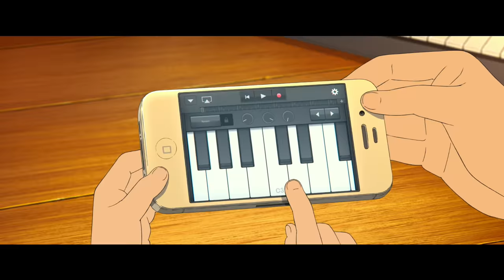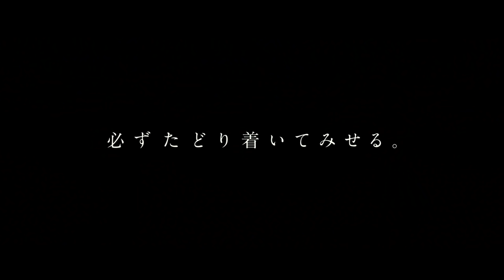『竜とそばかすの姫』予告１【2021年7月16日（金）公開】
もう、ひとりじゃない。

アニメーション映画監督・細田守 が辿り着いた渾身の最新作。
『竜とそばかすの姫』2021年、7月16日（金）公開！

中村佳穂
成田 凌　　染谷将太　玉城ティナ　幾田りら
森山良子　　清水ミチコ　　坂本冬美　　岩崎良美　　中尾幸世
森川智之　　宮野真守　島本須美
役所広司　／　石黒 賢　　ermhoi　　HANA　／ ？？？

メインテーマ： millennium parade × Belle 『U』（ソニー・ミュージックレーベルズ）

原作・脚本・監督：
（『時をかける少女』『サマーウォーズ』『おおかみこどもの雨と雪』『バケモノの子』『未来のミライ』）
企画・制作：スタジオ地図
公開日：2021年7月16日（金）公開